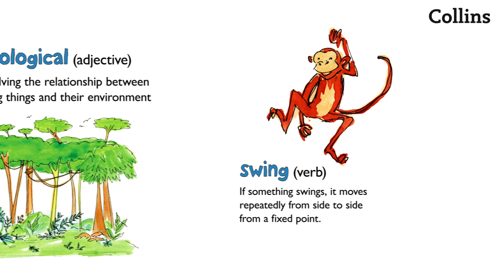Collins Primary Illustrated Dictionary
This Primary Dictionary for kids age 7+ (KS2) is designed to build confidence and develop young learners’ language and dictionary skills at home and in the classroom.

Containing up-to-date coverage of a range of everyday words and vocabulary from different subject areas including the environment (deforestation, global warming) and technology (avatar, cloud, vlog), this illustrated primary student dictionary offers additional language tips and beautifully annotated illustrations to help pupils with more complex language.